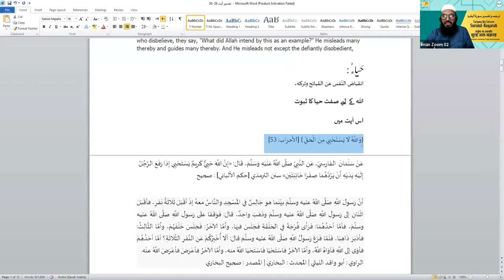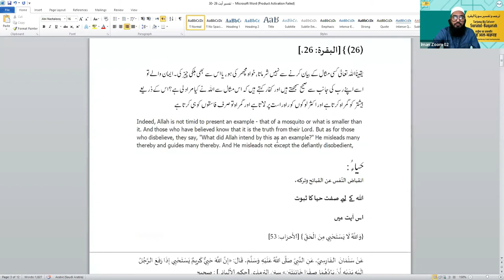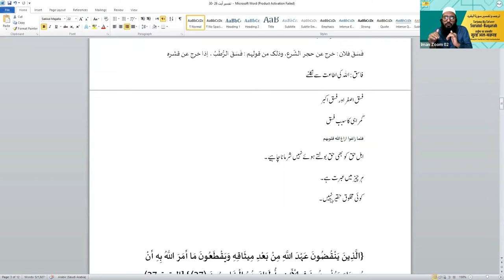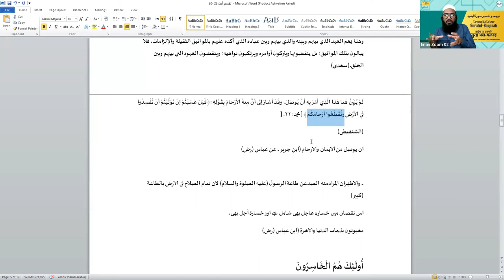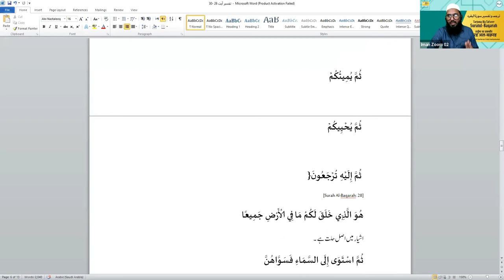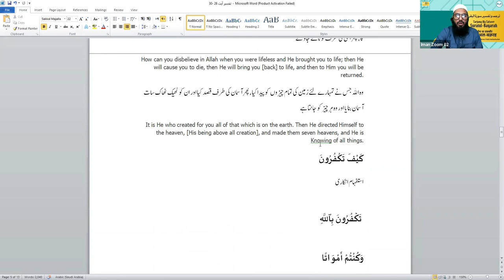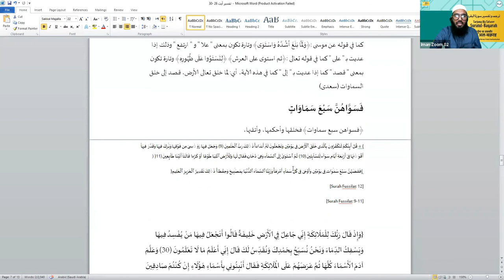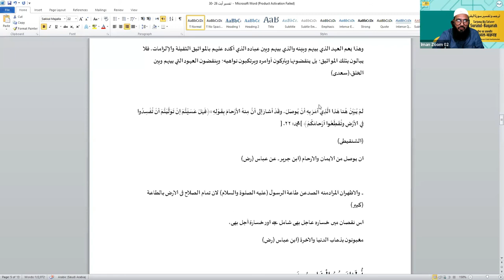Surah Al BqarahTafseer Surah Al Baqrah Hindi Urdu - Online Course - Class 19 | Shaikh Sarfaraz Faizi